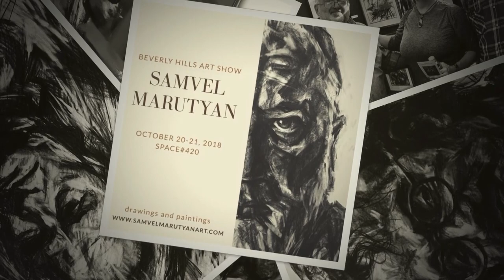Dimankar with Samvel Marutyan